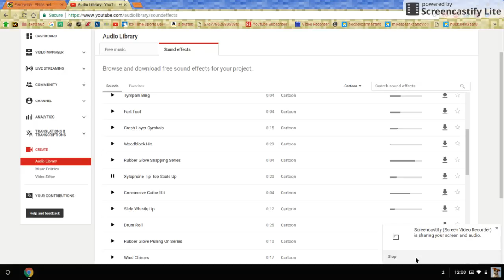Free Xylophone Sound Effect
Hello this is my new channel.
I make these videos so you can either use them for just about anything. You are aloud to use these videos in one of yours because I will allow it.

BYE! :-)